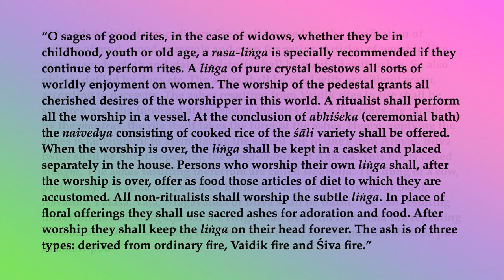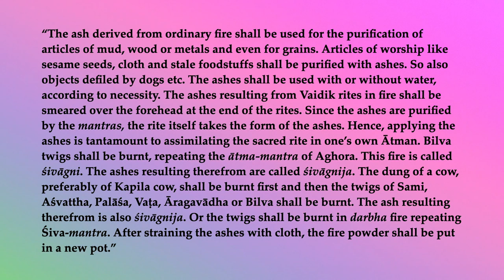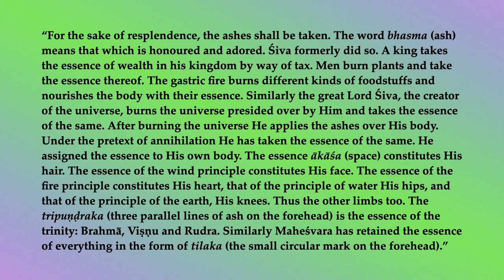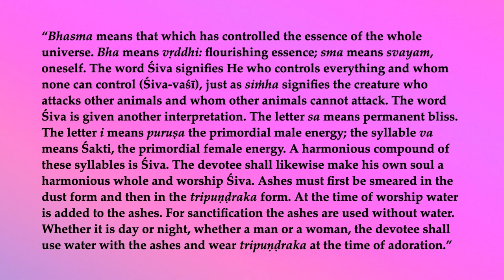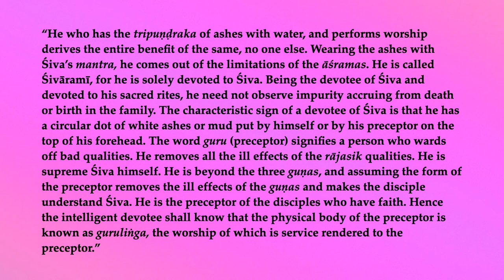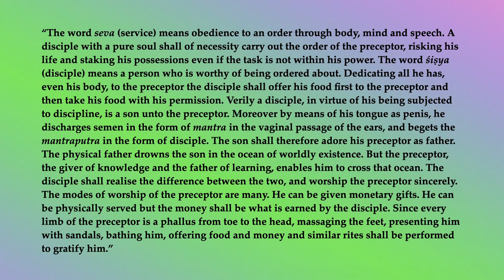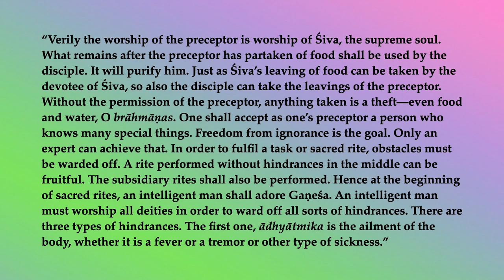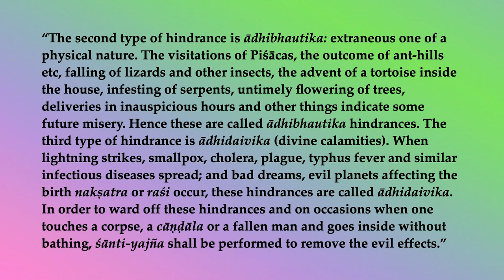Śiva Purāṇa Vidyeśvara saṁhitā 18b—Types of Śivaliṅga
“O sages of good rites, in the case of widows, whether they be in childhood, youth or old age, a rasa-liṅga is specially recommended if they continue to perform rites. A liṅga of pure crystal bestows all sorts of worldly enjoyment on women. The worship of the pedestal grants all cherished desires of the worshipper in this world. A ritualist shall perform all the worship in a vessel. At the conclusion of abhiśeka (ceremonial bath) the naivedya consisting of cooked rice of the śāli variety shall be offered. When the worship is over, the liṅga shall be kept in a casket and placed separately in the house. Persons who worship their own liṅga shall, after the worship is over, offer as food those articles of diet to which they are accustomed. All non-ritualists shall worship the subtle liṅga. In place of floral offerings they shall use sacred ashes for adoration and food. After worship they shall keep the liṅga on their head forever. The ash is of three types: derived from ordinary fire, Vaidik fire and Śiva fire.”